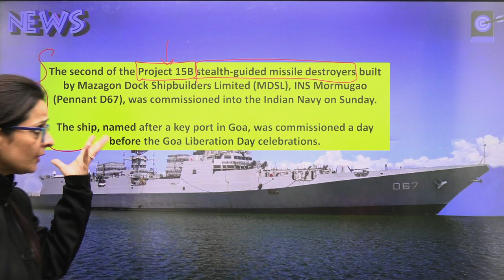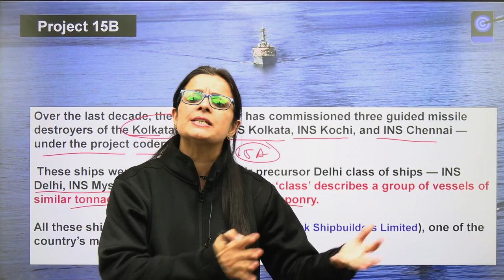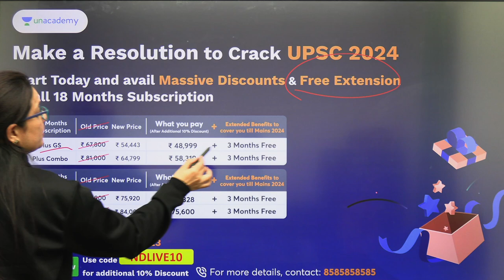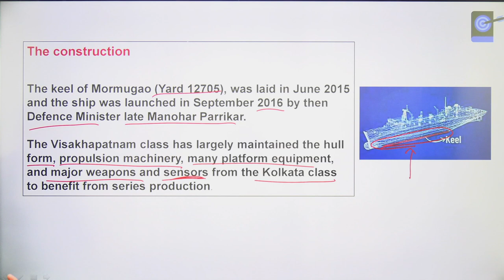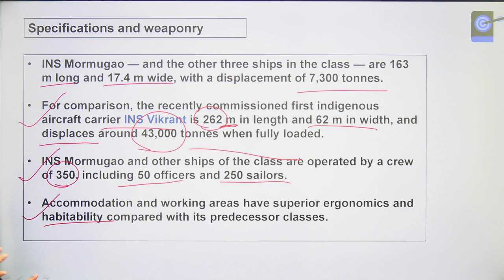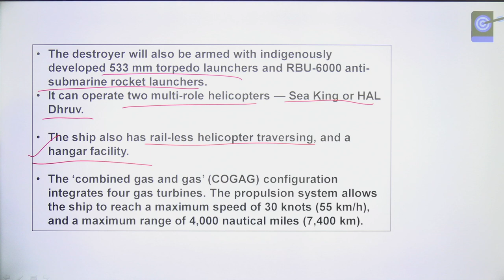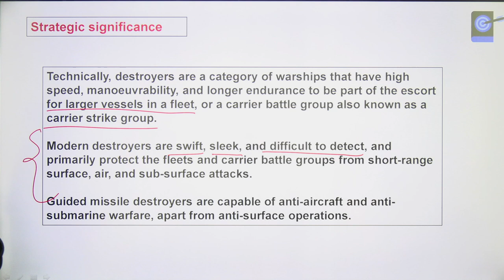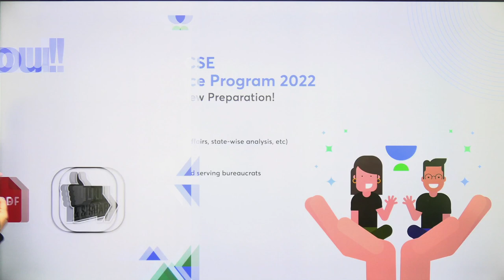Missile destroyer INS Mormugao commissioned into Indian Navy | Explained by Nidhi Dhaka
The second of the Project 15B stealth-guided missile destroyers built by Mazagon Dock Shipbuilders Limited (MDSL), INS Mormugao (Pennant D67), was commissioned into the Indian Navy on Sunday. The ship, named after a key port in Goa, was commissioned a day before the Goa Liberation Day celebrations.

1. Learn from your favourite teacher
2. Dedicated DOUBT sessions
3. One Subscription, Unlimited Access to Live Online Classes and Videos
4. Real-time interaction with best-in-class teachers
5. You can ask doubts in live online classes
6. Limited students in each Class
7. Download the videos & watch them offline